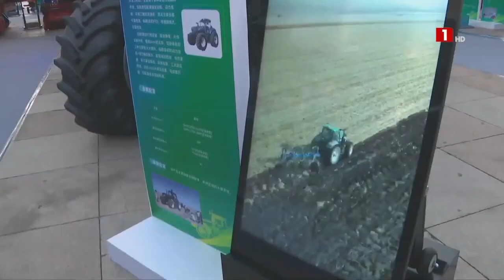Entretien Exclusif avec le Président Bassirou Diomaye Faye sur le bilan de sa voyage en Chine